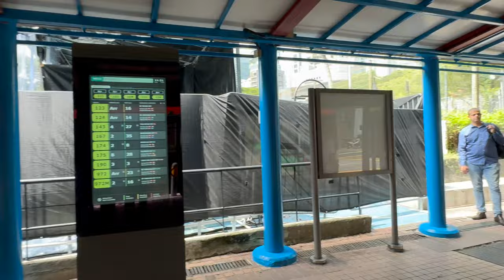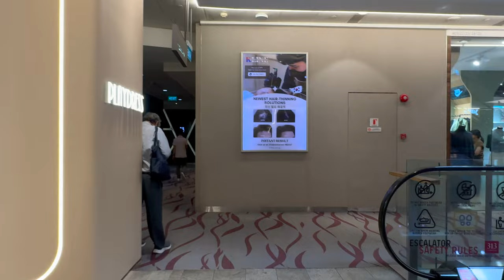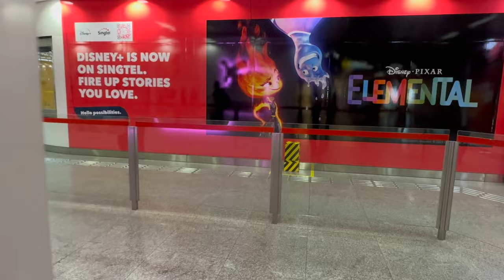Bus 123 from Havelock to 313 Somerset shopping centre and walk through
Exploring Singapore, a Journey on Bus 123 from Havelock Riverfront to 313 Somerset Shopping Centre

Singapore, often referred to as the Lion City, is a melting pot of cultures, a vibrant tapestry woven from the threads of its diverse heritage. In this bustling metropolis, where tradition meets modernity, the humble bus serves as a lifeline, connecting its residents and visitors to every corner of the island. Among these arteries of transportation, Bus 123 stands out, offering a journey that transcends mere conveyance, immersing travelers in the sights, sounds, and sensations of Singapore's urban landscape.

Our odyssey begins at Havelock Road, a serene enclave nestled along the banks of the historic Singapore River. Here, amidst the tranquil waters and verdant foliage, lies the Havelock Riverfront Bus Stop, our portal to the adventure that awaits. As we wait beneath the shelter of the bus stop, the city awakens around us, a symphony of activity infused with the fragrance of morning dew.

At the stroke of the hour, Bus 123 arrives. Stepping aboard, we are greeted by the friendly smile of the bus driver, whose steady hands guide us on our journey. Finding a seat by the window, we embark on our voyage, leaving behind the tranquil embrace of Havelock Road for the bustling streets of Singapore.

As Bus 123 snakes its way through the labyrinth of Singapore's thoroughfares, we are treated to a kaleidoscope of sights and sensations. The journey unfolds like a cinematic tapestry, each frame revealing a new facet of Singapore's multifaceted identity. From the sleek skyscrapers of the Central Business District to the quaint shophouses of Chinatown, the cityscape unfolds before us like a living canvas, a testament to Singapore's relentless pursuit of progress tempered by a deep respect for tradition.

As we traverse the length of Orchard Road, Singapore's premier shopping district, anticipation mounts with each passing moment. 313 Somerset Shopping Centre looms on the horizon like a beacon of consumerism, its gleaming facade a testament to Singapore's status as a global retail hub. Alighting from Bus 123, we find ourselves immersed in the pulsating energy of Orchard Road, where the hustle and bustle of shoppers mingle with the melodious strains of street performers.

With 313 Somerset as our point of departure, we embark on a leisurely stroll along Orchard Road, exploring its myriad attractions and hidden gems. From luxury boutiques to hole-in-the-wall eateries, each step reveals a new discovery, a new story waiting to be told. Amidst the glittering storefronts and towering skyscrapers, we find moments of serenity in the lush greenery of Istana Park and Dhoby Ghaut Green, oases of tranquility amidst the urban sprawl.

As the sun begins to set on our adventure, we make our way back to 313 Somerset, our journey coming full circle. Boarding Bus 123 once more, we reflect on the experiences we have gathered, the memories we have forged. In the quiet hum of the bus, amidst the rhythmic motion of the city, we realize that our journey is not just a physical one, but a spiritual odyssey that has touched the very essence of our being.

In conclusion, Bus 123 from Havelock to 313 Somerset Shopping Centre is more than just a mode of transportation – it is a journey through the heart of Singapore, a voyage of discovery that transcends time and space. As we bid farewell to Bus 123, we carry with us the indelible imprint of Singapore's spirit, a testament to the enduring allure of this vibrant city-state.